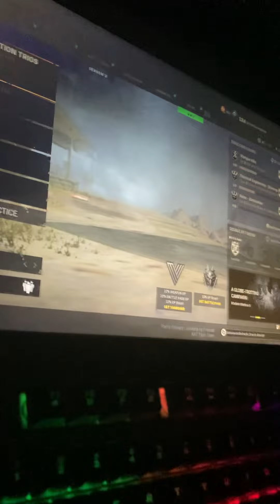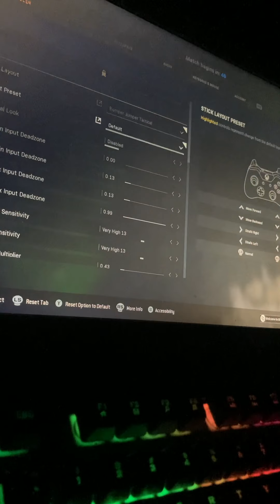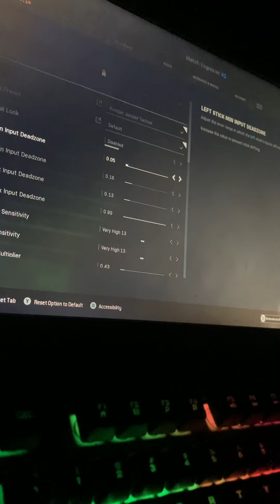Playing warzone late at night 11:45